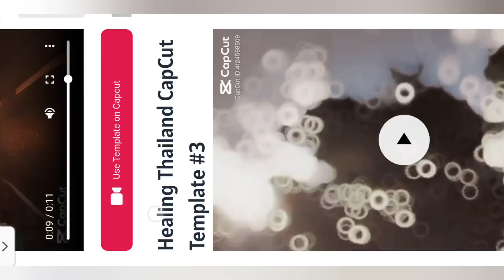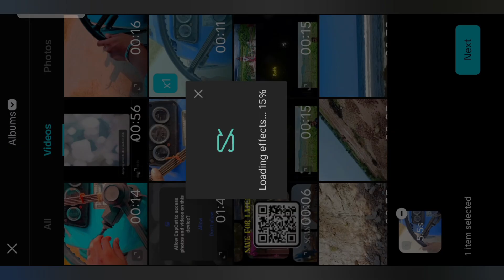One Click cinematic Video Editing| New Trend Slow blur effect Capcut Template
capcut template,
capcut template unstable network connection,